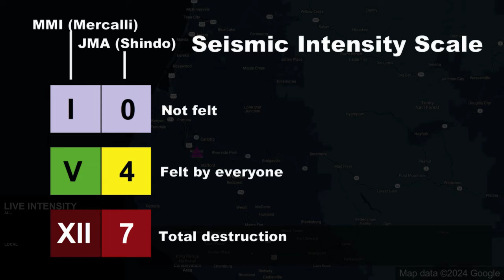M 6.4 Ferndale, California Earthquake (20/12/2022)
1. Do not use for planning purposes
2. Do not play in public due to alarm sound
3. Video footage may not be synchronized perfectly with map
4. Credit to video and image owners, they are not mine

Cities used:
1. Ferndale
2. Fortuna
3. Rio Dell
4. Eureka